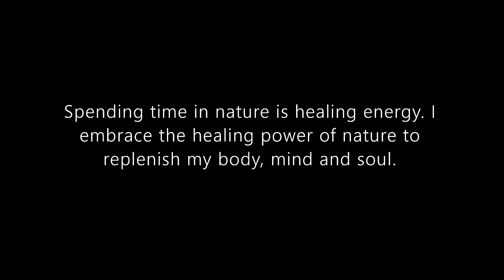How Youtube & Traveling Helped My Depression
Amazon Wish List:

For Mail:
Wandering Jeepsy